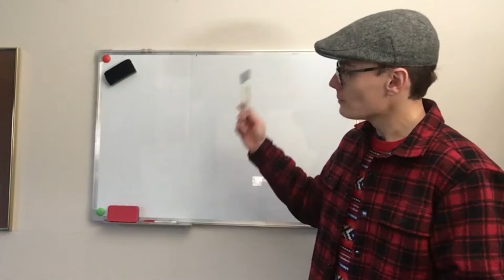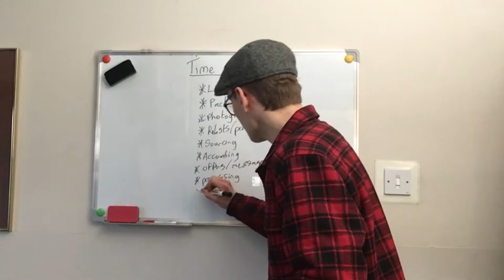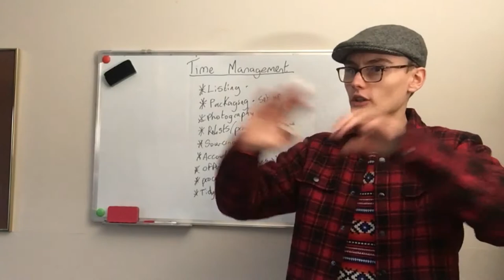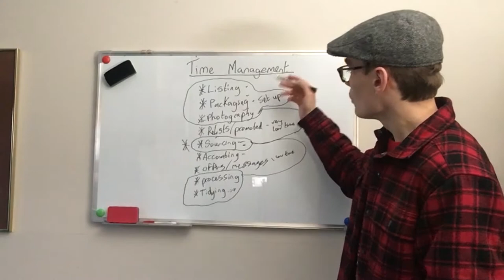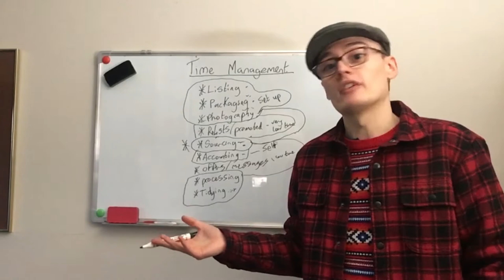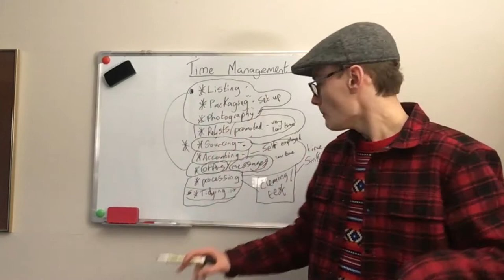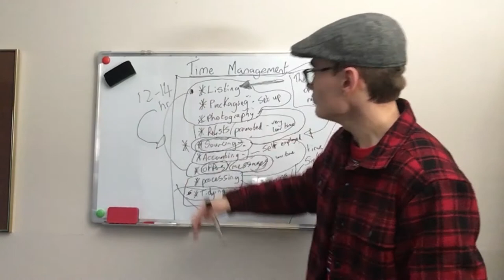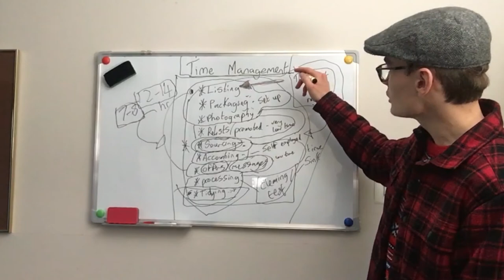Increasing Time Efficiency Within A Reselling Business